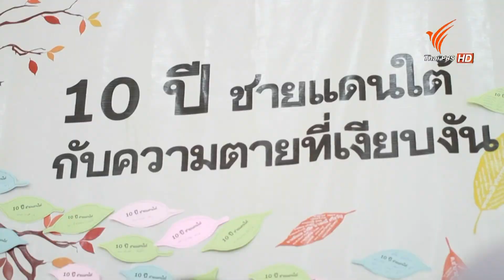ข่าวพลเมือง ตอน 10 ปีชายแดนใต้กับความตายที่เงียบงัน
ออกอากาศจันทร์ที่ 18 สิงหาคม 2557